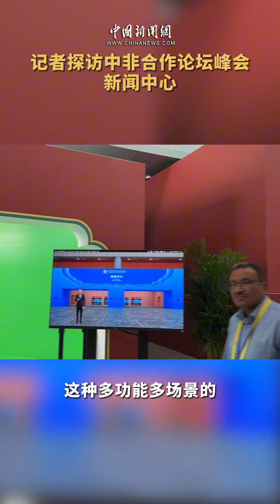记者探访中非合作论坛峰会新闻中心